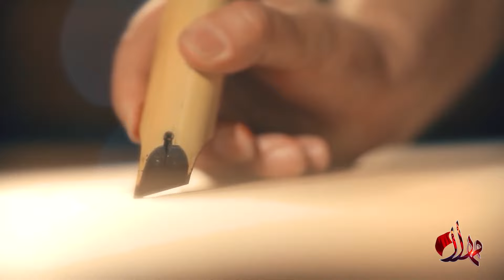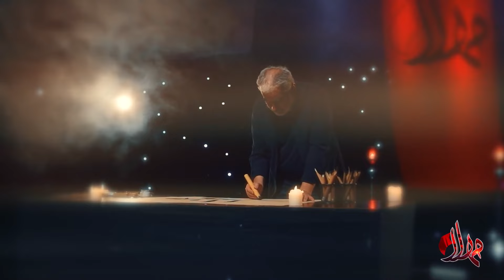برنامه ( مهلا ) فصل سوم با اجرای محمدحسین پویانفر / قسمت نهم / مهمان : انوش معظمی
برنامه مهلا با اجرای
محمد حسین پویانفر
قسمت نهم از فصل سوم
مهمان انوش معظمی
پخش از طه مدیا
لینک دانلود
نسخه کامل
❤ لایک و سابسکرایب فراموش نشه ❤
*️⃣ از صفحه اینستاگرام ما هم دیدن فرمایید *️⃣